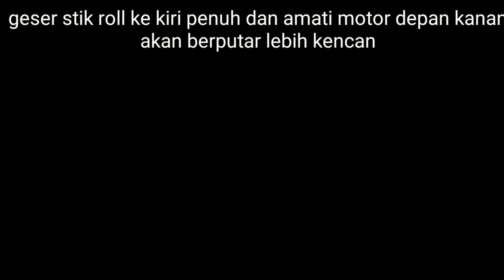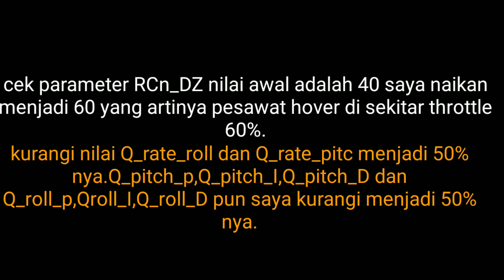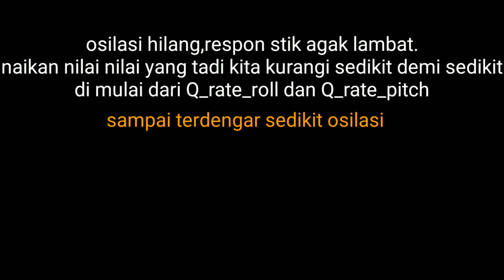Maiden flight PART-1(V-TOL project)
Ini adalah cara yang saya lakukan,mungkin teman teman mempunyai trik yang lain jika berkenan silahkan di share.🙏🙏🙏